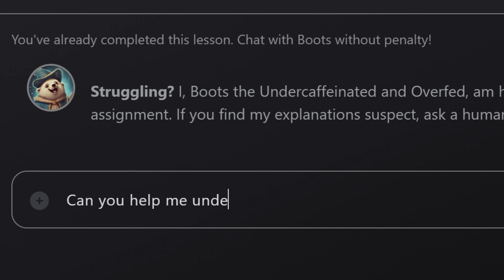GoldenGlue: Preparing Rookies for the Worlds Stage